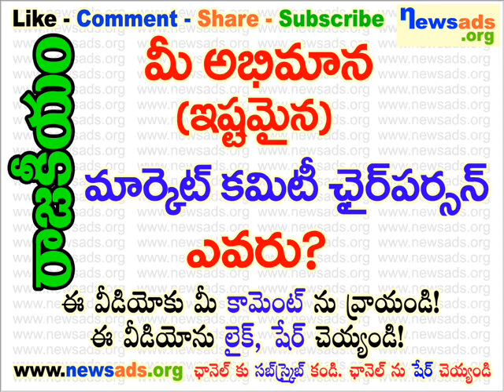మీ అభిమాన (ఇష్టమైన) మార్కెట్ కమిటీ వైస్ చైర్ పర్సన్ ఎవరు?